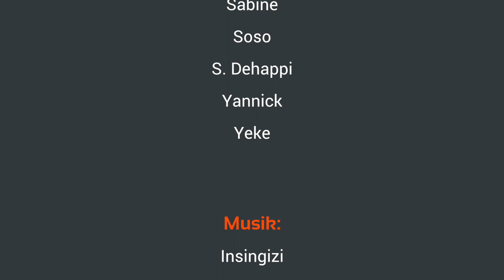Nomfusi, Singer/Songwriter aus Südafrika, Spotlight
Nomfusi vergleicht sich mit einem "Beetle" – klein, aber mit einem großen Motor. Die Kraft ihrer Stimme ist einzigartig.

Nomfusi kann bereits Auftritte in 15 verschiedenen Ländern verzeichnen und stand mit Größen wie Lionel Richie, Angelique Kidjo, Bebe Wynans oder Hugh Masekela auf der Bühne. Im Interview gibt sie Einblicke über sich und ihre musikalische Laufbahn. Dazu zeigt baobab-tv Ausschnitte von ihrem Konzert beim CHIALA Afrika Festival 2015 in Graz.
Im Film "Mandela: Der lange Weg zur Freiheit" verkörperte sie Miriam Makeba.
Neben ihrem musikalischen Schaffen engagiert sie sich auch für Jugendliche in ihrer Heimat Südafrika.

Nomfusi herself would compare her with a „Beetle“ - small but with a big engine. The power of her voice is unique.

Nomfusi has performed in more than 15 countries, and has performed on stage with icons like Lionel Richie, Angelique Kidjo, Bebe Wynans, or Hugh Masekela. Talking to baobab-tv, she delivers insights into her personality and her musical career. Additionally, baobab-tv shows pieces of her performance at the CHIALA Afrika Festival 2015 in Graz.
In the movie „Mandela: Long Walk To Freedom“, she portrayed the character of Miriam Makeba. Besides her musical career, she campaigns for young people in her homeland South Africa.

Elle se compare au "Beetle"-petite-soit-elle, mais avec une grande volonté. Sa voix est singulière.

Nomfusi est non seulement entrée en scène dans 15 pays mais elle a aussi été sur scène avec les stars comme Angélique Kidjo, Bebe Wynans et Hugh Masekela. Dans son inteview, elle fait un aperçu sur son parcours professionnel à quoi s´ajoute les images de son concert faites par baobab au festival CHIALA 2015 qui a eu lieu à Graz.
Dans le film « Mandela : Un long chemin vers la liberté », elle représente Miriam Makeba.
En dehors de ses activités artistiques, elle s´engage pour les jeunes en Afrique du Sud

Camera, Editing, Copyright: "baobab-tv"